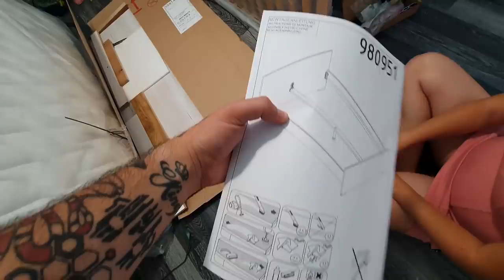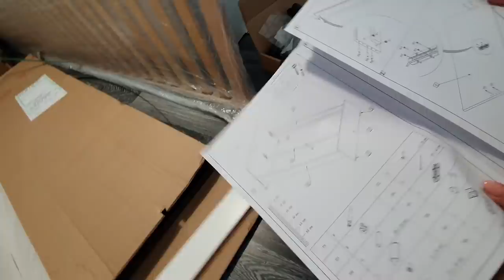Premalo Šraufov Pa Preveč LEPILAAAAAA!!!!!!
LIAM končno dobil pojsteljo!

Kristijansanja